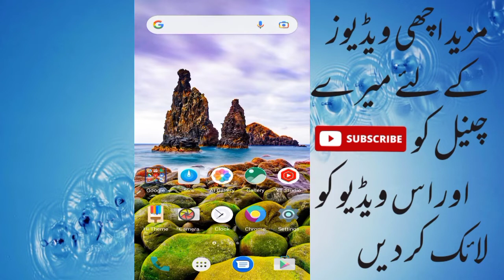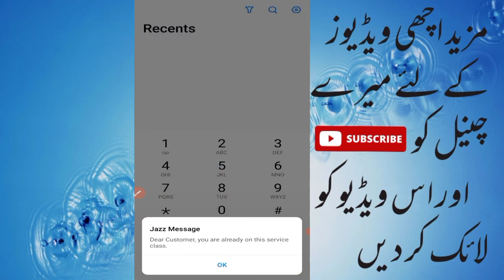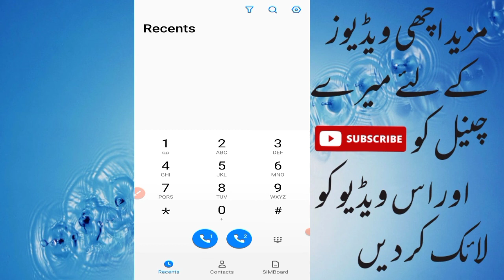jazz new free internet code2022#jazz free mbs ,minutesand sms code 2022#jazz new free internet code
A.O.A Friends aj ki video mn main ap ko jazz ke new year gift btane wala hn jis mn ap koo free mb,minutes aur sms diay jate hn.To code jnne keliay ap ne video ko end tk lazmi daikhna hai agr channel par new hn to channel ko subscribe to video ko like kr dain.

jazz free minutes package in 2021, jazz free minutes code 2021,
jazz free minutes in 2021
jazz free call offers,
how to get free minutes on jazz sim, jazz free minutes packages code
#6000 Sms Jazz free internet code, Jazz free internet 6000 Mb's,
Jazz New Offer